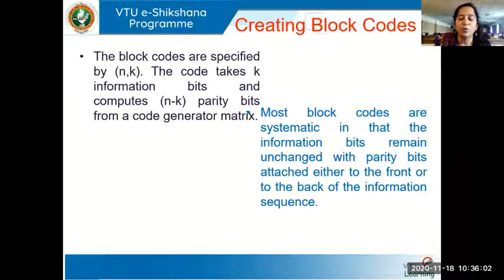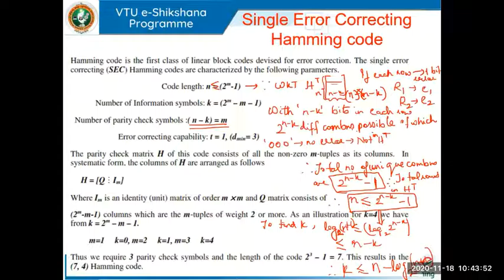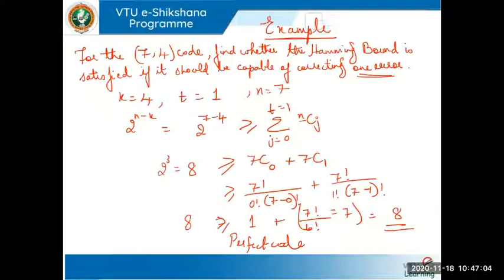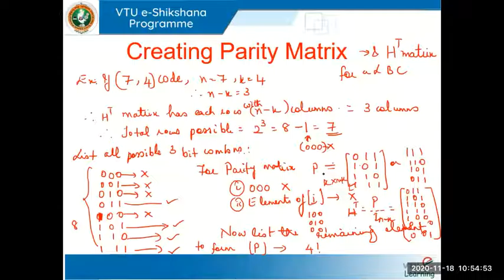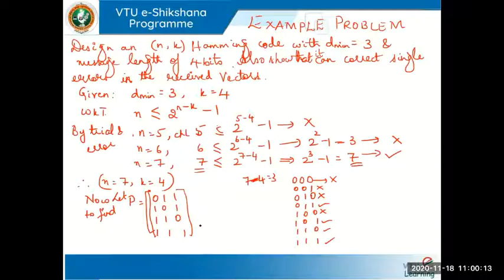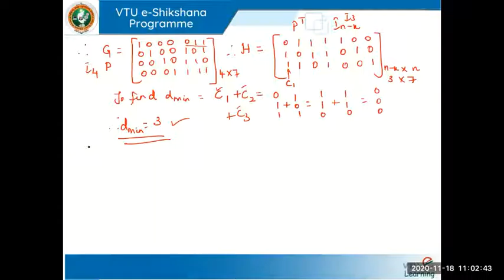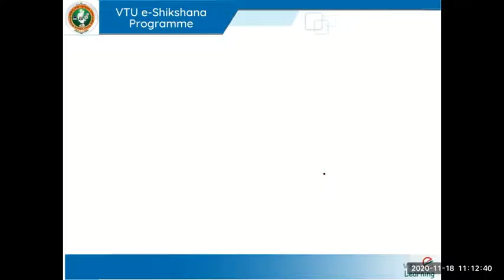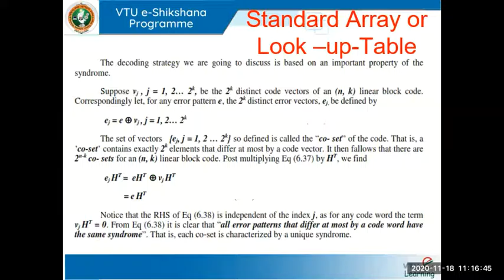Module 04 - Class 06